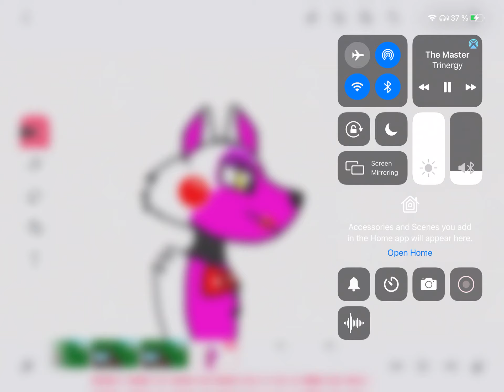A movie I’m going to do (spoiler alert)